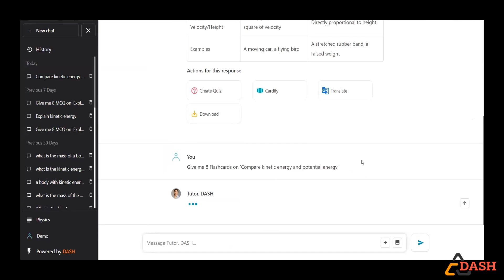DASH - Compare two concepts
This video demonstrates how student can compare two concepts, generate flashcards and assessments